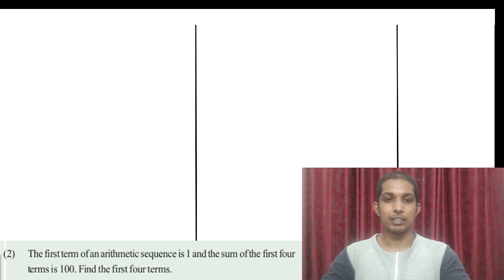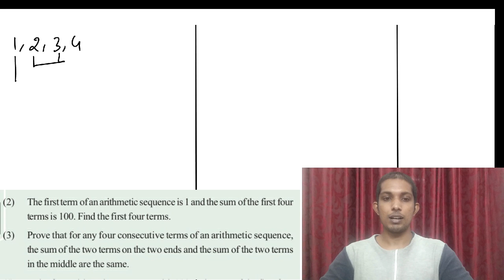SSLC Maths 10th Standard,Chapter1,Page 28,Q2,Q3,Arithmetic Sequence,Samantharashreni,State Syllabu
This is for SSLC 10th Standard students.
Attend all the classes well.
Learn with KUTTIMASH.
SCERT Textbook answers are available here.
Give us your feedback.
KUTTIMASH
Akhil Sunny...